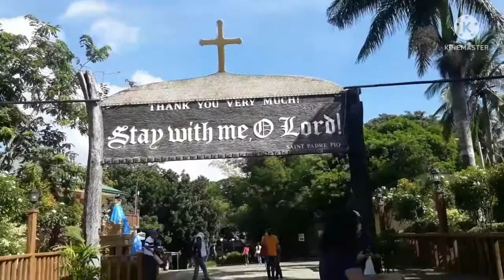Padre Pio Church in Sto. Tomas Batangas